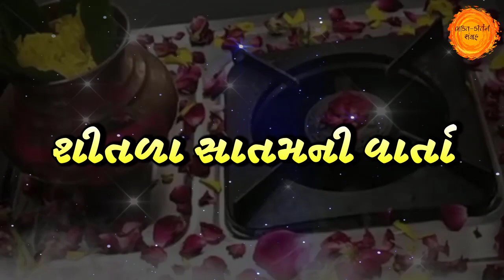આજે શીતળા સાતમ | સાંભળો વ્રતની સંપૂર્ણ વાર્તા | Shitala satam varta | Shitala maa vrat katha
🙏 બોલો શીતળા માતાની જય 🙏
તો મિત્રો આજના વિડિયોમાં આપણે શીતળા સાતમની વાર્તા સાંભળવાના છીએ, આશા છે કે આપ સૌને પસંદ આવશે તો વિડિયોને LIKE કરી અમારી ચેનલને SUBSCRIBE કરજો અને આપના મિત્રોને પણ આ વિડીયો મોકલજો કે જેથી તેઓ પણ આ વિડિયોને નિહાળી શકે 🙏 જય શીતળા મા 🙏

શીતળા માં ની વાર્તા | Shitala satam 2022 | shitala mata ki katha gujarati | shitala satam varta